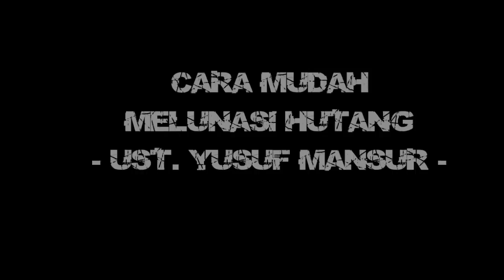Cara Mudah Melunasi Hutang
Assalamu'alaikum, tausiah yang berisikan tips bagi para pemilik hutang, Ustadz Yusuf Mansur memberikan rekomendasi cara mudah alias gampang yang belum banyak orang mengetahuinya. Bahasa sederhana dan pengalaman sehari-hari menjadikan tausiah ini mudah untuk dicerna dan layak untuk dinikmati.